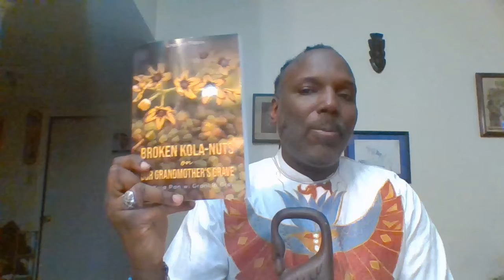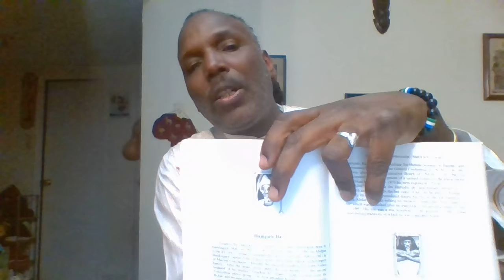MESENMUT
My life as SenMut